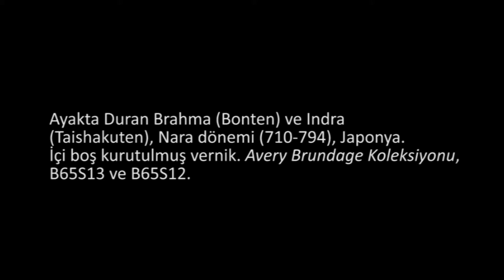Ayakta Duran Brahma ve İndra (Sanat Tarihi / Asya Sanatı)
Standing Brahma and standing Indra